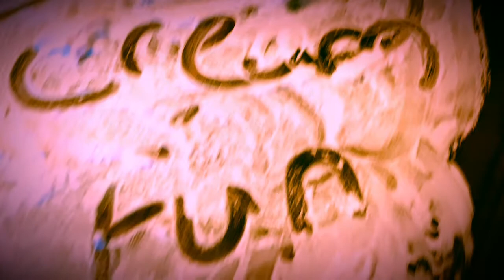Shaving Cream Fun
Cameron had fun playing with Shaving Cream, even though he doesn't like to be messy.